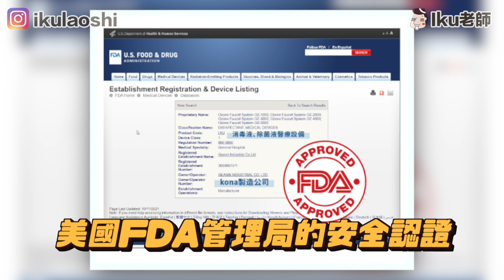好羨慕台灣！在日本照顧重病家人與養小孩超辛苦！大難處老實介紹！Iku老師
回來日本照顧爸爸&養小孩
其實已經開始習慣了
但是有件事情
因為日本的狀況跟台灣的狀況完全不一樣
所以感受到的辛苦跟緊張變大好幾倍
這個部分今天的影片來介紹給大家
我到底怎麼樣的解決呢？
這個方法應該是有小朋友的大家
或者跟我一樣在家照顧家人的
大家都可以參考喔
最後介紹的Kona氧氣罩

每次太多消毒液很痛的手
用這個就可以解決了
小朋友的玩具也是
一次用這個洗掉很有效率
是台灣製造
獲得美國食品藥品局安全認證的
安心的機器喔

￣Y^Y^Y^Y^Y^Y￣